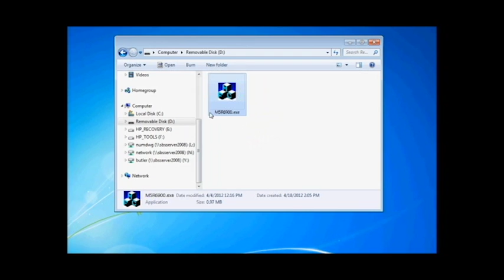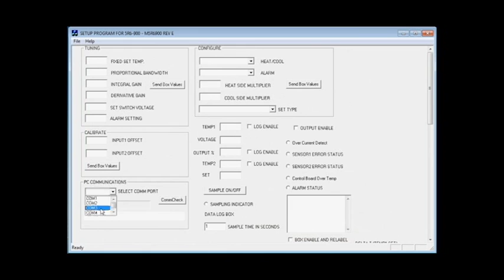Thermoelectric Peltier Cooler, Cooling System - Oven Industries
The 5R6-900 thermoelectric module temperature control system is primarily used for thermoelectric (peltier) cooling & heating.  If you have a need for precision temperature control that is pc programmable, to learn more.

Solid state MOSFET bidirectional compact desktop TEM controller with an internal power supply, full H bridge and is capable of load currents up to 10A User friendly PC programmable via the electrically isolated RS232 com port. Once the desired parameters are established the PC may be disconnected and the controller stands alone. All parameter settings are retained in non-volatile memory. The controller has a digital display for control functions. The front panel controls can be used to adjust output voltage and set temperature as well as view actual or alarm temperatures.